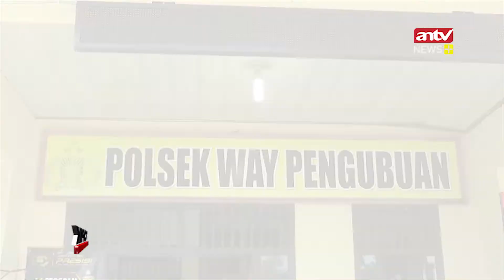POLISI TEMBAK POLISI